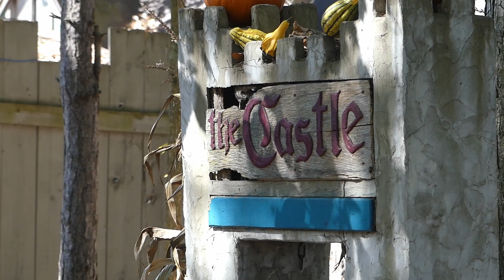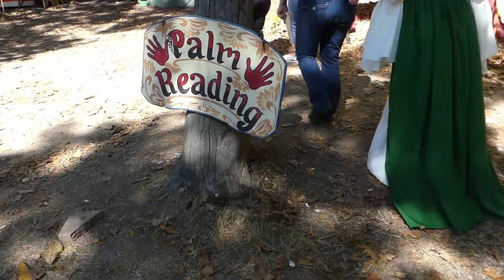That Guy Mike goes to the Renaissance Festival Holly Michigan 2017